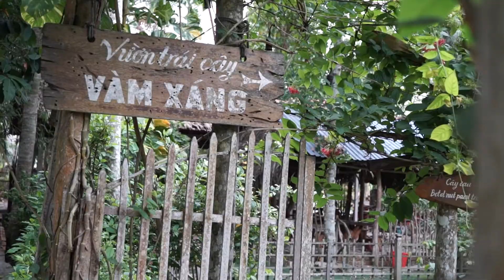LET'S COOK IN VIET NAM EPISODE 5_ỐC BƯU NƯỚNG TIÊU_PART A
LET'S COOK
BẾP VIỆT
2017
LSTV
LITTLE SAIGON TV
LSTV NETWORK
57.7
ỐC
ỐC BƯU
ỐC BƯU NƯỚNG TIÊU
ỐC NƯỚNG